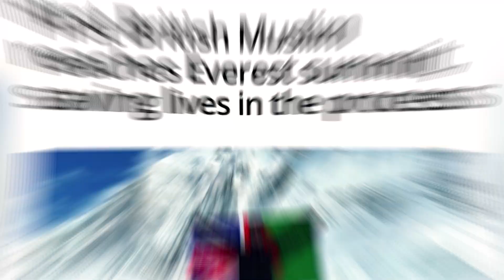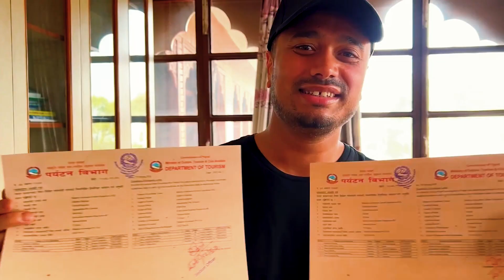Climb it like Akke Channel S Promo | Akke Rahman Oldham | Peak Humanity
We are Iconic Media Solutions, an innovative media solutions company based in the heart of London. We specialise in contract publishing, print, design, digital media, sales, events and the launching and growing of brands! We are also a digital agency from the north west of England based in London. Online marketing is at the heart of our business.

Our London-based web team will help you craft the website your company deserves. web design company, web development agency.

We are Television Advert and TV Programmes production company based on London.